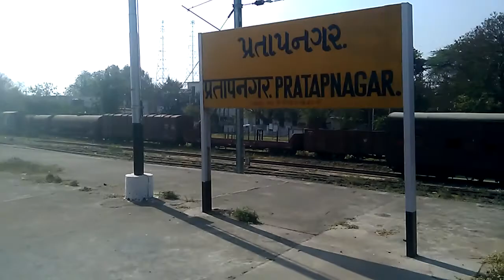Departure of Pratap Nagar Alirajpur Passenger from Pratap Nagar Railway Station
Pratap Nagar Alirajpur Passenger.